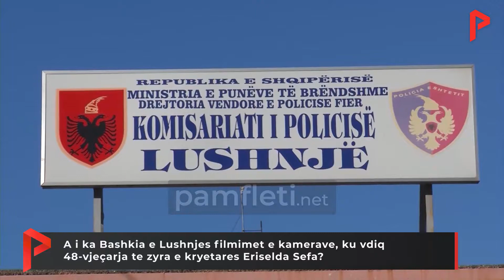A i ka Bashkia e Lushnjes filmimet e kamerave, ku vdiq 48-vjeçarja te zyra kryetares Eriselda Sefa?